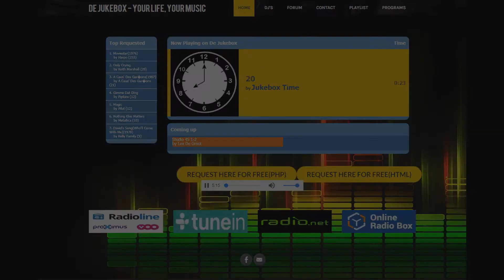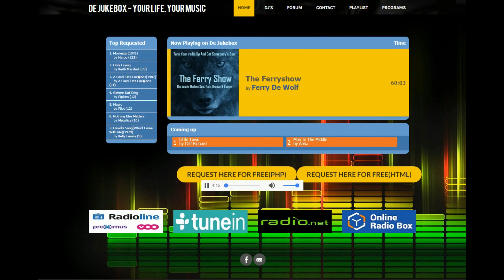Elegant Lady from Belgium - Red Silk - Ferry Radio Show DeJukeBox.com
Elegant Lady - Red Silk -  Ferry Radio Show DeJukeBox.com  - 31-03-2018
Alto Sax: Walter Sismondo - Keyboards: Giovanni Amelotti - Guitar: Claudio Bellato

Thank You so much to Ferry The Wolf and Lynda Law